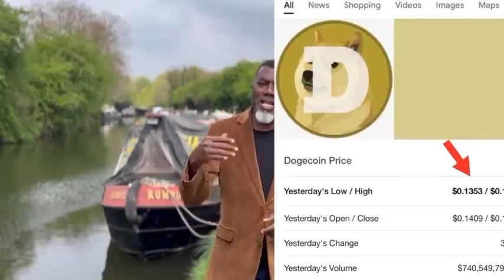Dogecoin May Be The Fastest Way To Be a Millionaire In 2022! 480p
Dogecoin May Be The Fastest Way To Make Money In 2022!